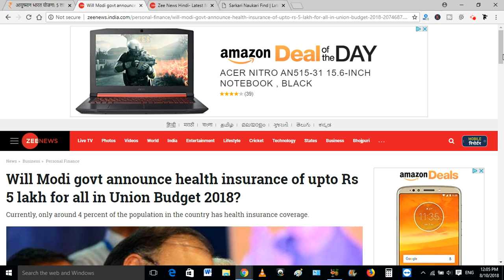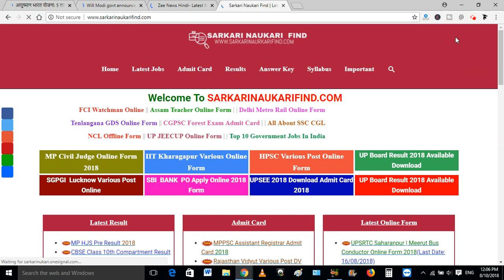इस मोदी योजना से मिलेगा आपको बहुत बड़ा लाभ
BEING TECHNICAL INDIAN Is A Channel Where You Find Science And Technology Video Everyday.

Thanks

Copyright : BEING TECHNICAL INDIAN